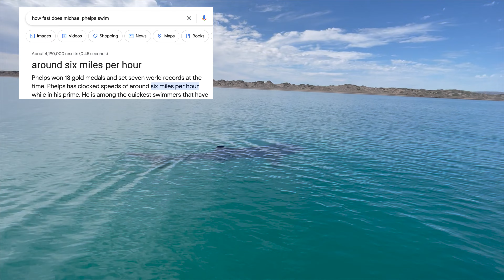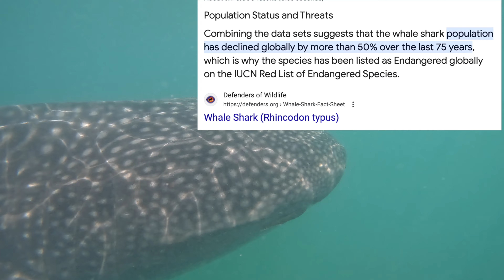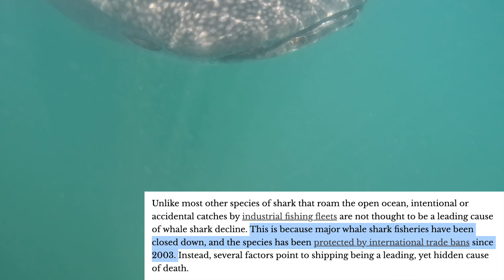Swimming with Whale Sharks: La Paz, Mexico snorkeling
Nick SBF swims with whale sharks, swims with sea lions, and swimming with the worlds largest fish. The LARGEST fish in the ocean is the WHALE SHARK. I swam with this huge shark and give you the POV of swimming with them too. We saw Dolphins, Rays, and much more so make sure you stick around until the end; and enjoy the story of How To swim with whale sharks in La Paz, Mexico. swimming with whale sharks was amazing. swimming with sea lions was also. We swam with an entire sea lion colony before traveling to espiritu island to swim with giant whale sharks
In this video, I went diving with the world's largest sharks - whale sharks! These amazing animals are so big, you won't believe your eyes when you see them up close swimming around in the ocean.

I also went diving with sea lions, dolphins, and plenty of other amazing fish. If you're looking for a unique and exciting travel experience, then this is the video for you! I guarantee you won't forget this trip - it was unforgettable!